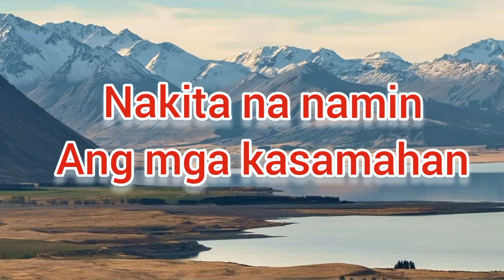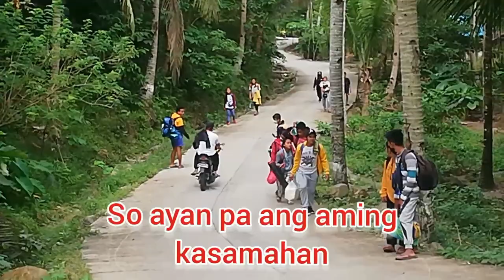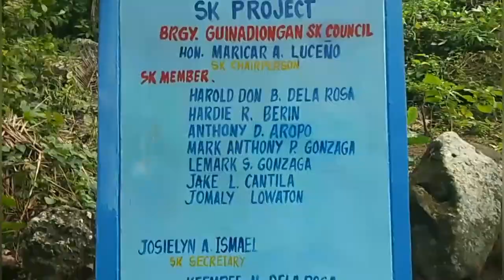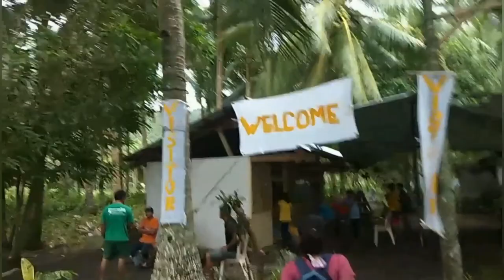HIGHKING TOLIBAO TO LIBERTAD :BEGINNER VLOGGER DI MO PAHUWAY VLOG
Hello mga kaibigan maraming maraming salamat po Sa inyong supporta.. So itong video na ito ay nagpapakita na masaya sa pag lalakbay..
Kahit ganitong lang ang aming nagawang video.. Ay masaya parin...